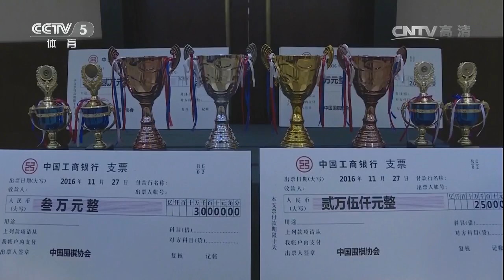《棋牌乐》20170111利民杯星锐赛16强